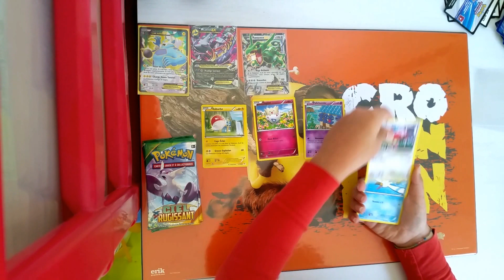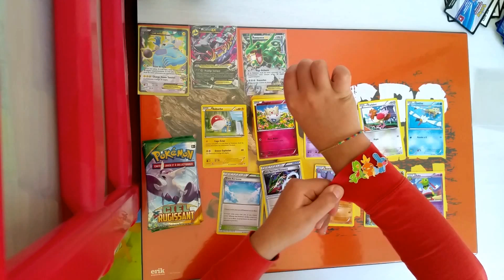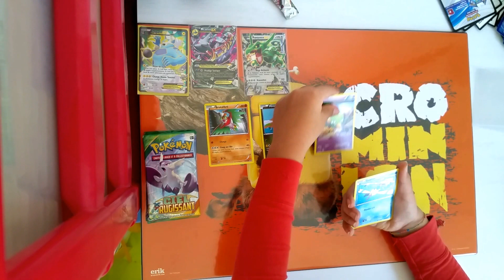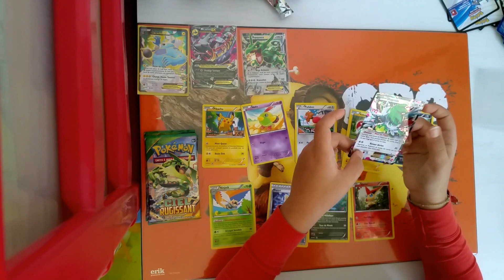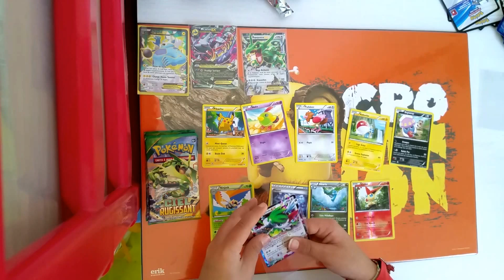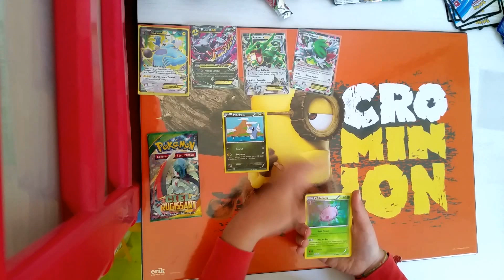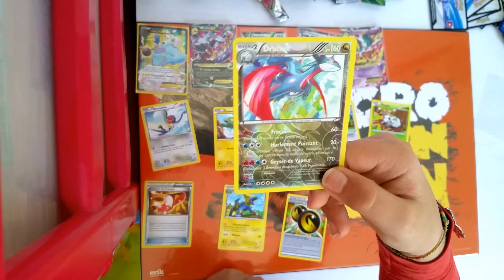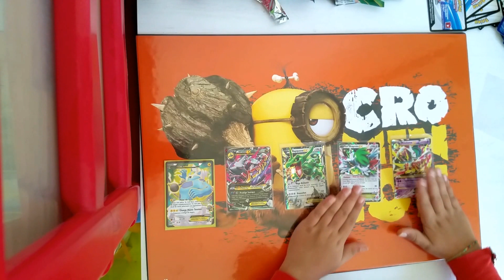Anjelyo - 26 - Dispaly Pokemon Ciel Rugissant suite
Dispaly Pokemon Ciel Rugissant suite + gadget HOEN